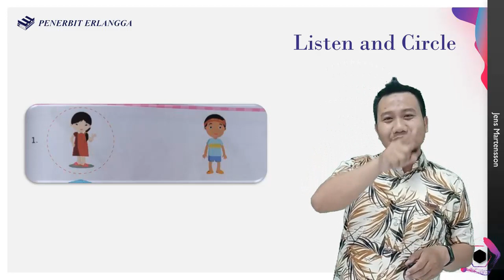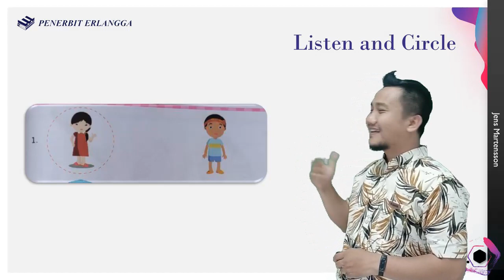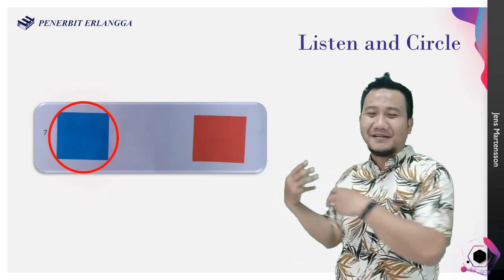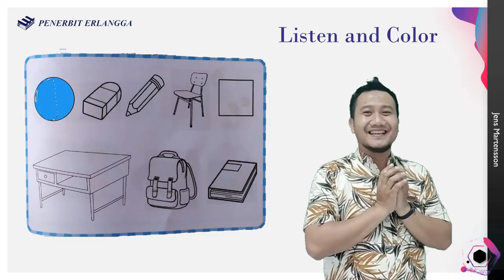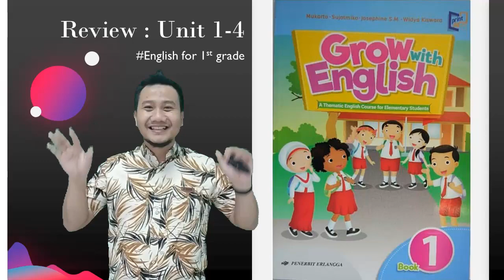Bahasa Inggris Kelas 1 | Grow With English Book 1 | Review Unit 1-4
Pelajaran Bahasa Inggris Kelas 1 | Grow With English Book 1 | Review Unit 1-4

Penerbit Erlangga